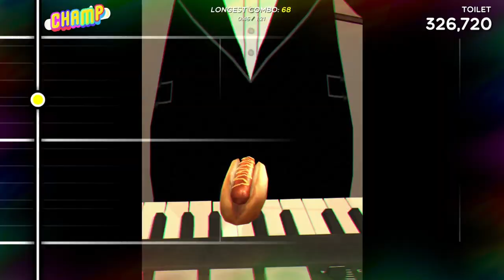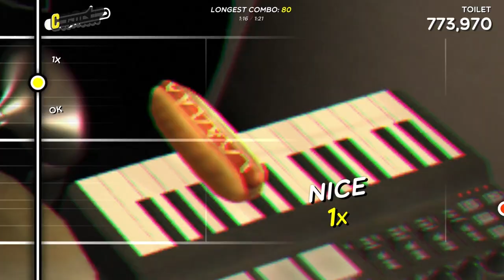Trombone Champ - 'Toilet' (Clown Core)